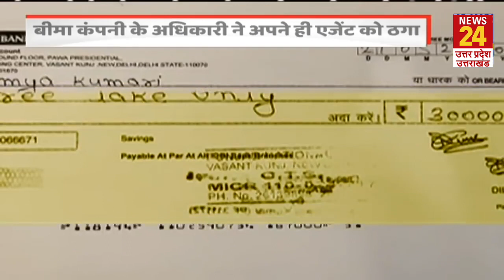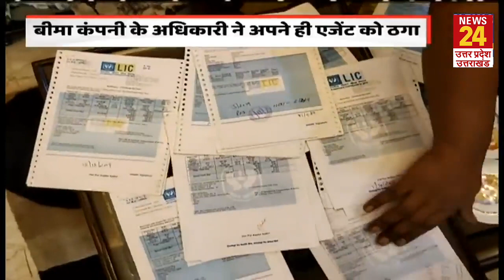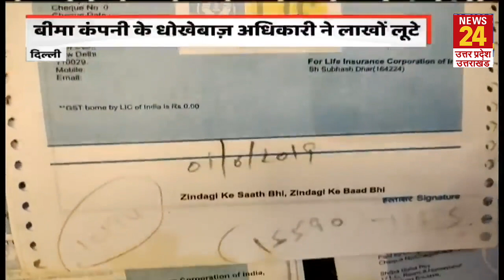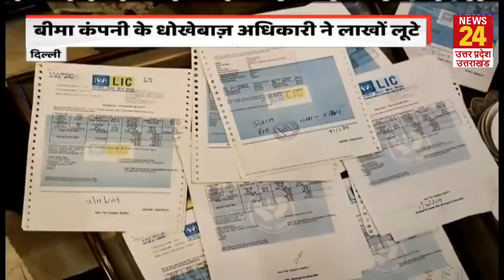सावधान: बीमा कंपनी के धोखेबाज अधिकारी ने पॉलिसी के लाखों लूटे